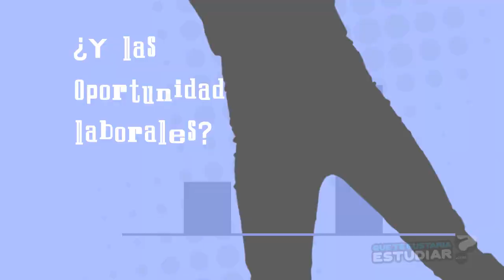Carrera de Traducción en Quetegustariaestudiar.pe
Chicos, esta semana hablaremos sobre la carrera de Traducción e Interpretación.
Y, para ahondar en el tema, estará con nosotros la Directora Académica del Instituto Superior de Traducción Eurotrad, Mirella Crippa, quien nos contará un poco más sobre lo que se necesita para ser un buen traductor y los lugares donde se puede laborar.
Si quieren saber sobre alguna carrera en particular, solo escríbannos y la próxima semana lanzaremos el video con la carrera que eligieron.